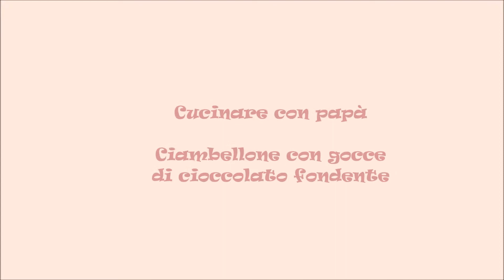Ciambellone con gocce di cioccolato fondente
Ingredienti:
3 uova, 150 g di latte, 80 g di olio di semi di girasole (o di arachidi), 250 g. farina, 180 g. di zucchero, 50 g di fecola di patate, 150 g di cioccolato fondente (o gocce di cioccolato) una bustina di lievito, una fialetta (o una bustina) di vaniglina.

Preparazione:
Separare i tuorli dagli albumi e unirli con lo zucchero. Aggiungere il latte mescolando col mixer, la vaniglina e l’olio continuando sempre a mescolare. Unire quindi il lievito aiutandosi con un colino, e allo stesso modo la farina e la fecola di patate.
Montare a neve gli albumi e unirli al composto poco per volta, con movimento avvolgente della spatola dal basso verso l’alto.
Unire in ultimo le gocce di cioccolato fondente (oppure passare il cioccolato al mixer senza ridurlo in polvere).
Imburrare una teglia a cerniera e spolverizzare con un po’ di farina. Versarvi il composto e mettere in forno a 160° in modalità ventilata per 50 minuti.